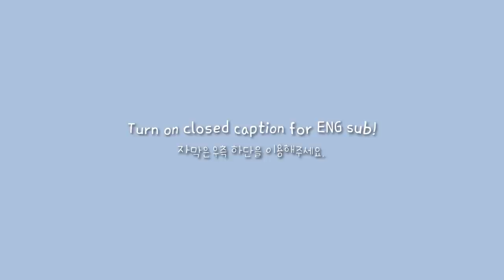ENG) VLOG | 자취생 브이로그 🌶매콤한 김치두루치기와 🍱쏘야도시락 만들기. 에어컨 밑에서 먹는 뜨끈한 🍥어묵탕. 건강하게 요리해먹는 자취 일상 브이로그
이번주도 알차게 해먹고 왔습니다,,,,,
재미있게 봐주시고 좋은밤 보내세요! 🥰🌟